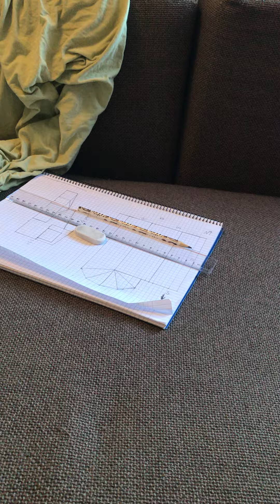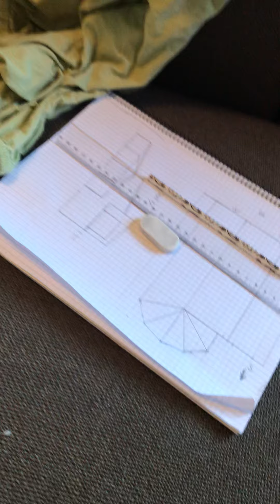Berättar för Ozzy om när jag var liten